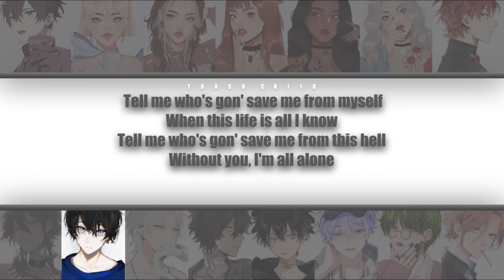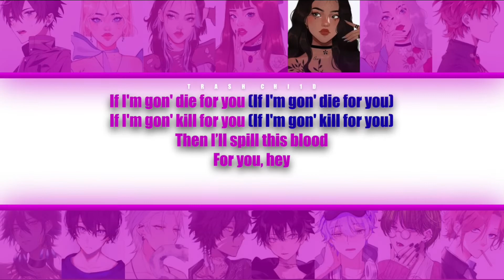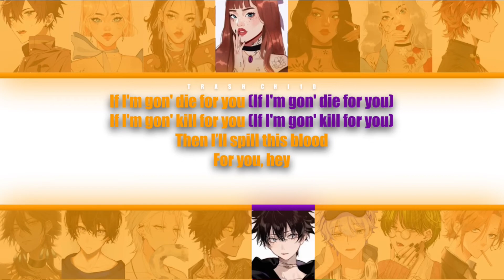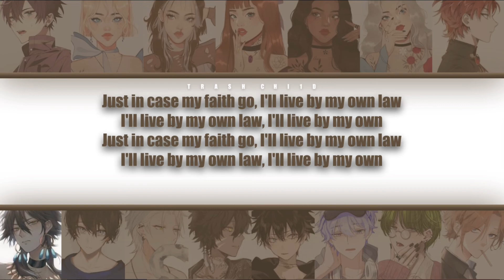The Weeknd - Pray For Me ft. Kendrick Lamar - YOUR group (15 mem.) (Colour-coded Lyrics)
The Weeknd - Pray For Me ft. Kendrick Lamar